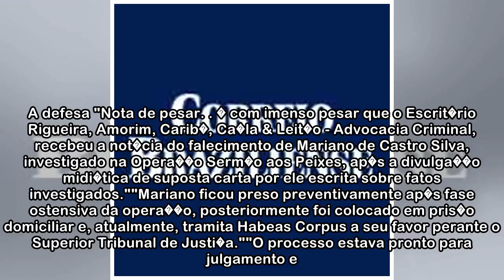M�dico suspeito de desviar R$ 18 milh�es da Sa�de � encontrado morto no MA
AE Ag�ncia Estado O m�dico Mariano de Castro, apontado como operador de um esquema que supostamente desviou R$ 18,3 milh�es da �rea da sa�de do Maranh�o, foi encontrado morto em sua casa em Terezina, ...